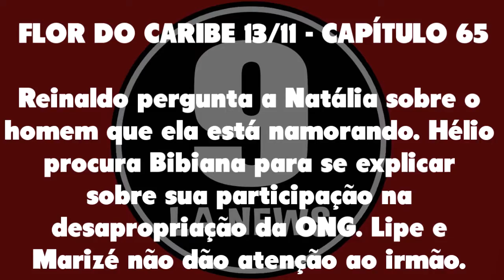Flor do Caribe 13/11/20 - Capítulo 65 Sexta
Assistir o que vai acontecer em Flor do Caribe de Sexta 13 de novembro de 2020